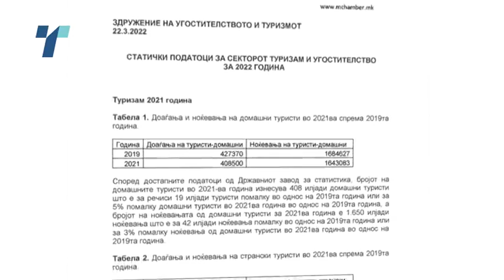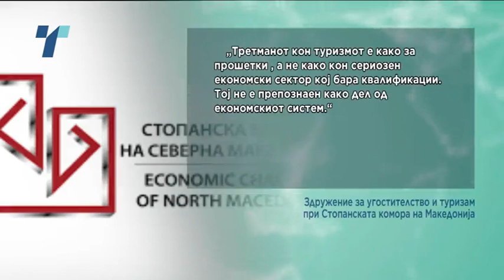Неизвесна 2022 година за туристичкиот сектор во Македонија